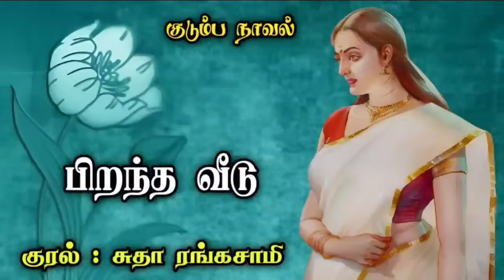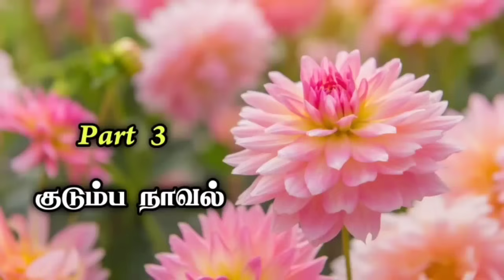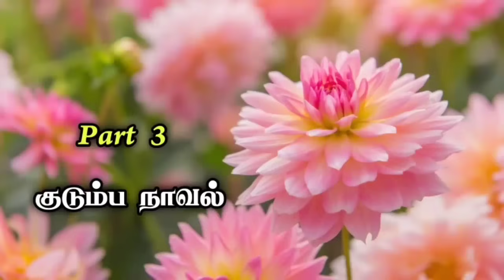பிறந்த வீடு ll Tamil Audio Stories ll Tamil Family Stories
பிறந்த வீடு
Tamil Audio Stories
Tamil Family Stories